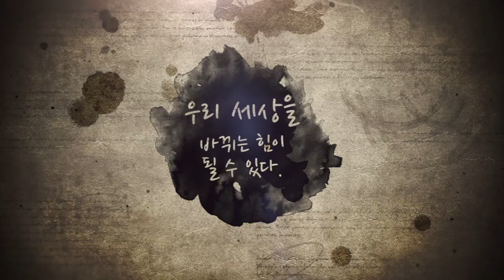SEM_Crepath_범블비팀